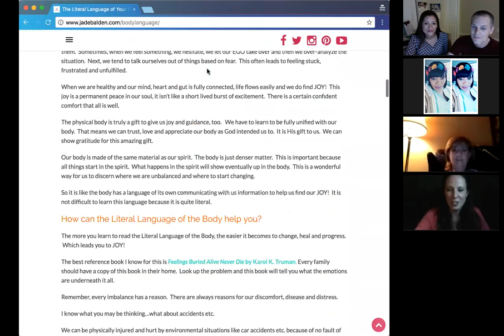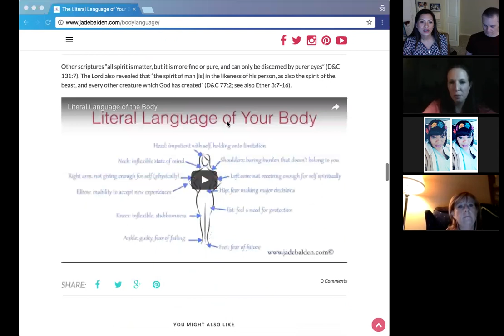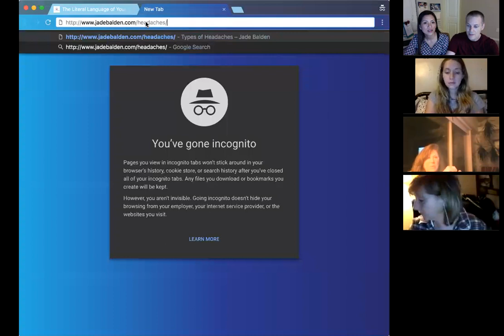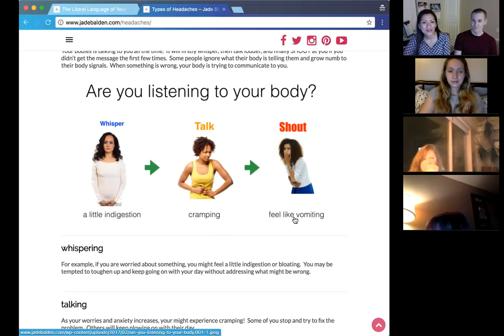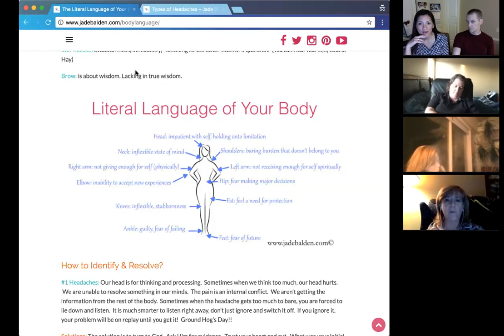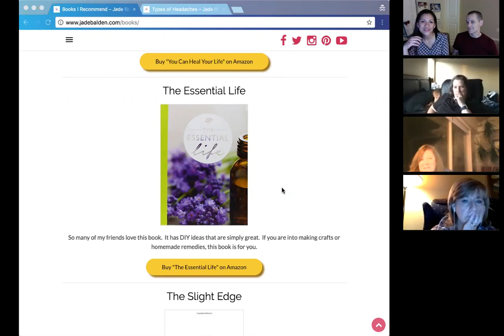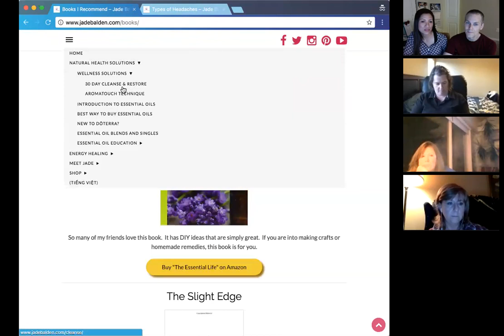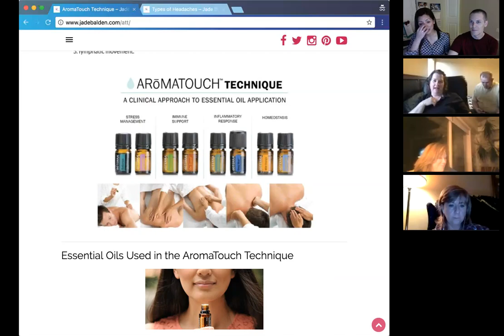Reading Body Language